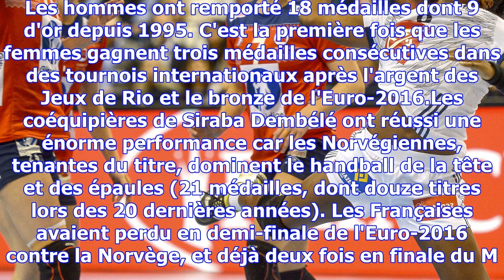Les handballeuses françaises sont championnes du monde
Les handballeuses françaises sont devenues championnes du monde en battant les Norvégiennes, tenante...